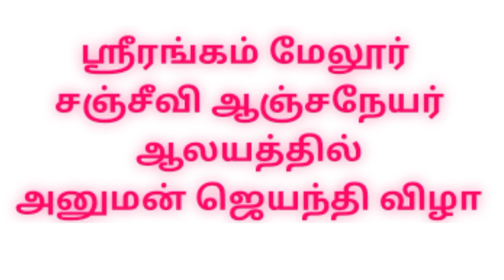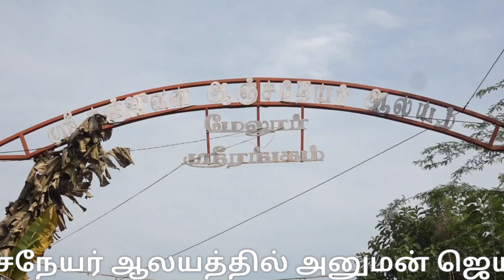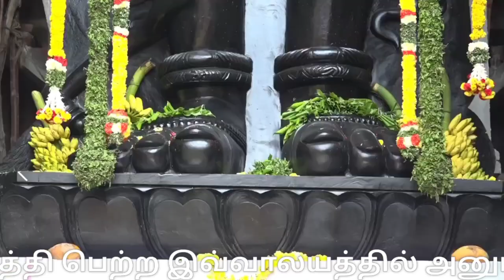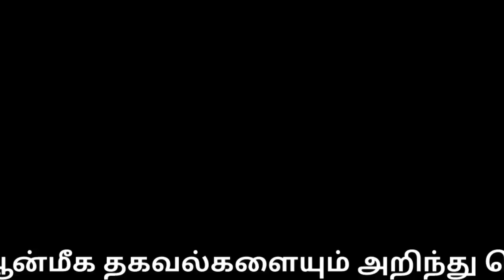ஹனுமன் ஜெயந்தி |Srirangam melur Hanuman temple |namma Trichy |ஸ்ரீரங்கம்|anjaneyar |Hanuman jayanti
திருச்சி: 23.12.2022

தமிழகத்திலேயே உயரமான 37 அடி உயர ஆஞ்சநேயர் சிலை அமையப்பெற்ற ஸ்ரீரங்கம் சஞ்சீவி ஆஞ்சநேயர் ஆலயத்தில் அனுமன் ஜெயந்தியை முன்னிட்டு பாலாபிஷேகம் உள்ளிட்ட சிறப்பு வழிபாடுகள் நடைபெற்றது - திரளான பக்தர்கள் வழிபாடு.

திருச்சி ஸ்ரீரங்கம் மேலூரில் கொள்ளிட்டக் கரையில்  தமிழகத்திலேயே உயரமான 37 அடி உயரத்தில் ஆஞ்சநேயர் சிலை பிரதிஷ்டை செய்யப்பட்டு திருப்பணிகள் கைங்கர்யம் நடைபெற்று வருகிறது.

வட காவிரிக்கும், தென் காவிரிக்கும் நடுவில் உள்ள இவ்வாலயமானது தென் அயோத்தி என அழைக்கப்படுகிறது.

பிரசித்தி பெற்ற இவ்வாலயத்தில் அனுமன் ஜெயந்தி முன்னிட்டு அனுமன் மூல மந்திர பாராயணம், 108 கலச பூஜை மற்றும் பாலாபிஷேகம் நடைபெற்றது.

 பின்னர் 37 அடி உயர சஞ்சீவ ஆஞ்சநேயருக்கு ஜாங்கிரி- வட மாலை சார்த்தப்பட்டு  வழிபாடுகள் நடைபெற்றது.

தமிழகத்தில் உயரமான  அனுமன் சிலை | Srirangam melur Hanuman temple |namma Trichy |ஸ்ரீரங்கம்|anjaneyar